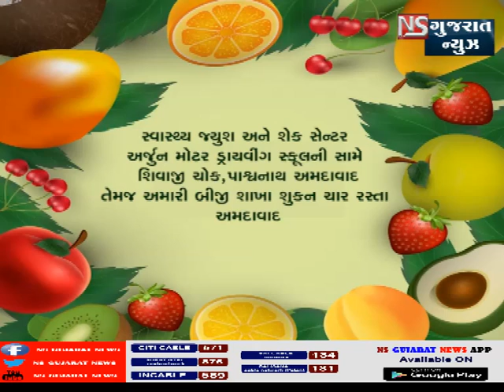ADVT સ્વાસ્થય જ્યુસ અને શેક